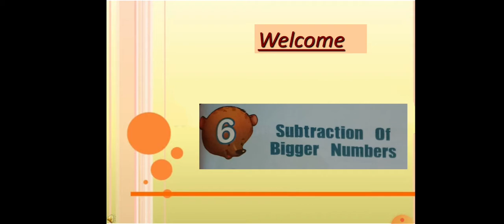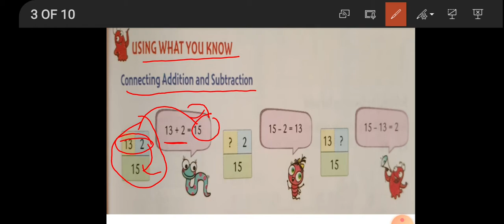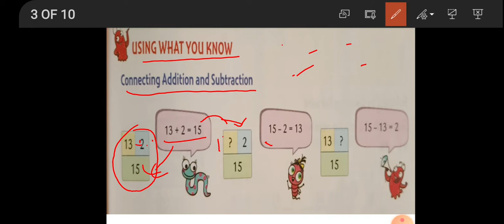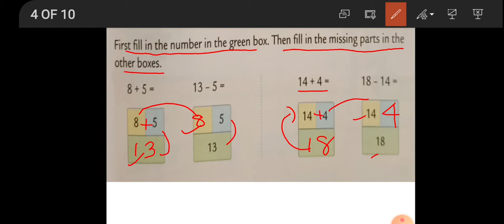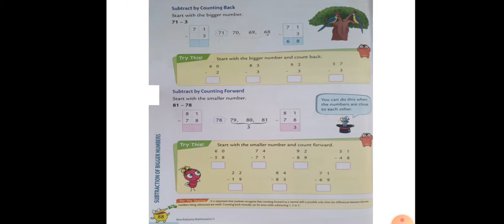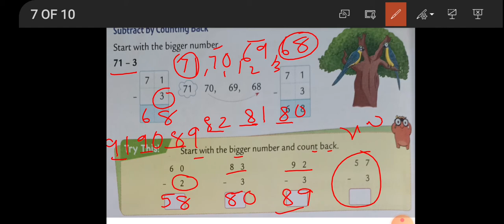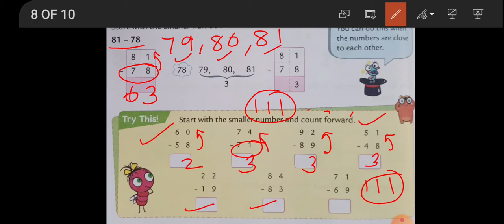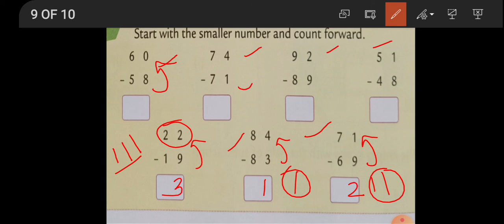STD 2 SUBTRACTION WITH BIGGER NOS.